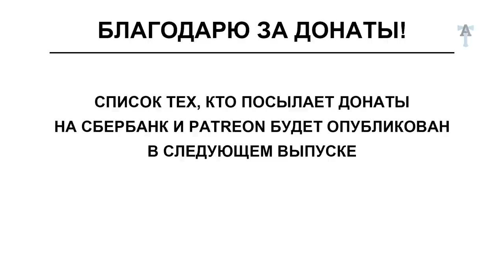Не ту страну назвали Гондурасом?